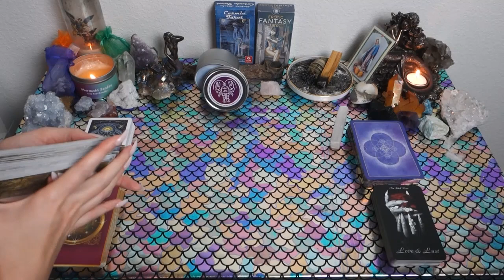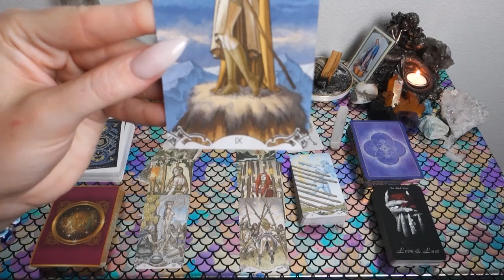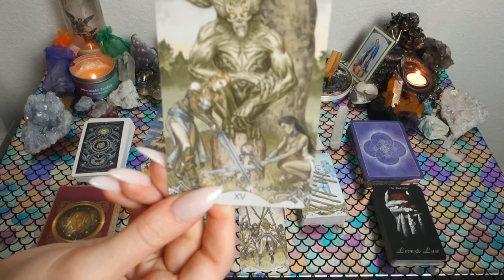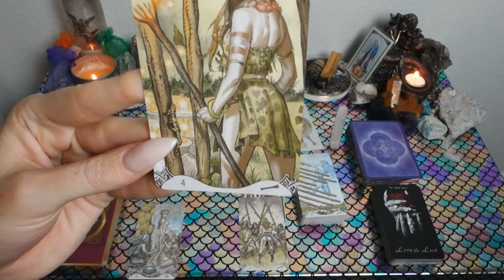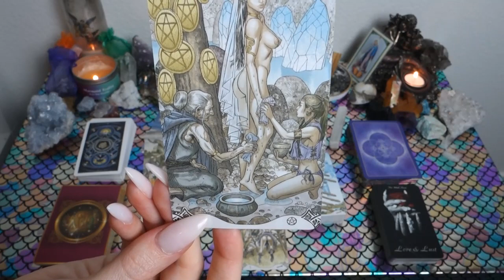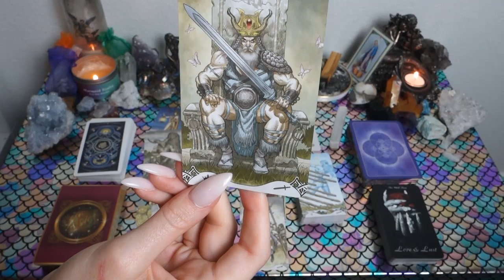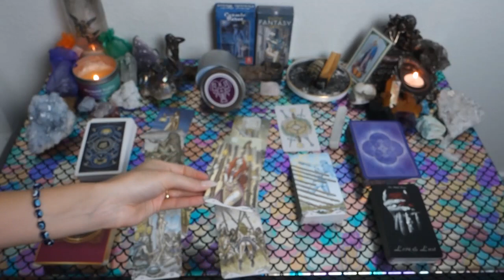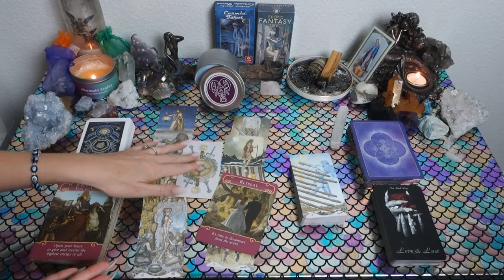CANCER: (Trigger Warning) The Devil In Disguise.. Mid September General Love Reading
This is a general love reading for the Sun, Moon, Rising, Venus, Mars, Jupiter and/or stellium sign of Cancer! Cross-watchers are welcome as well!

Or you can send me mail at:

9609 S. University Blvd.

1. Commenting on any of my YouTube videos with a mermaid, unicorn, or heart emoji

2. Following one of my Instagrams (following each Instagram counts as a separate entry) and liking and/or commenting on any picture using any of the emojis listed above You can find my Instagrams at the following links: